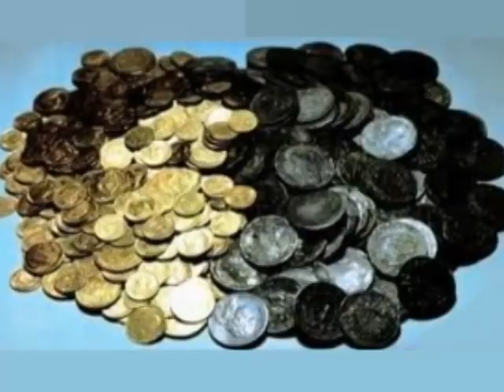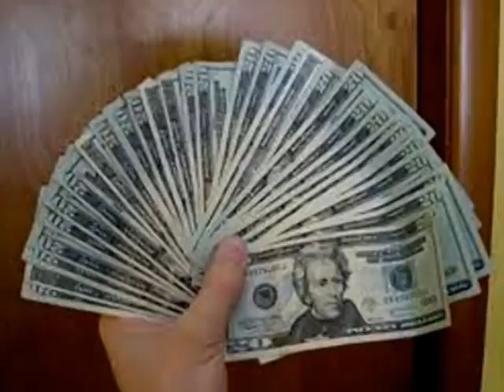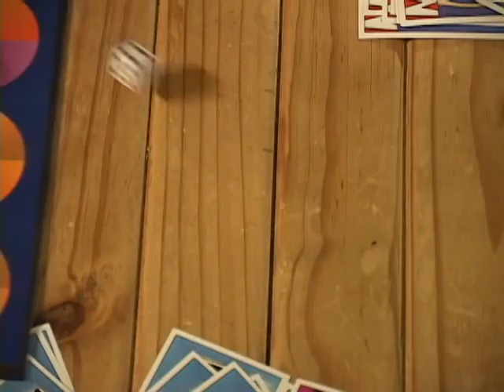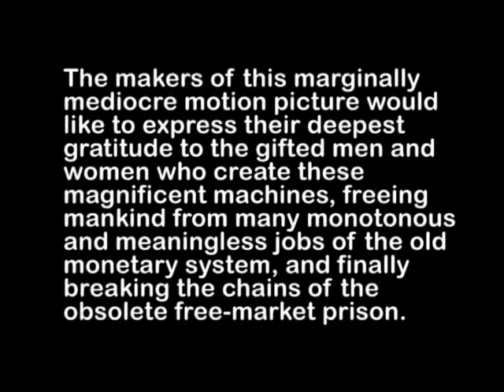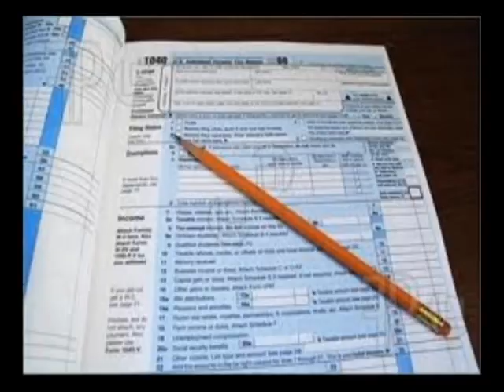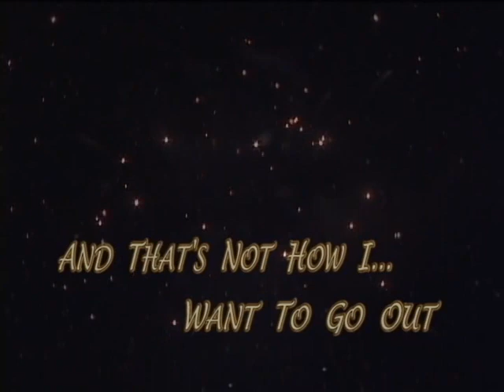THE RESOURCE-BASED ECONOMY GAME - THE ZEITGEIST MOVEMENT